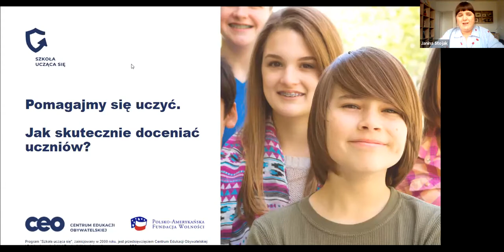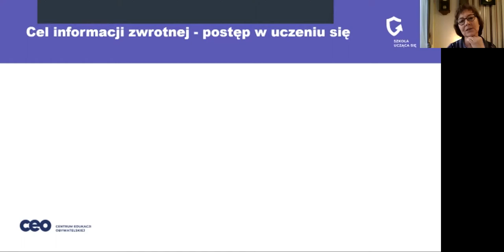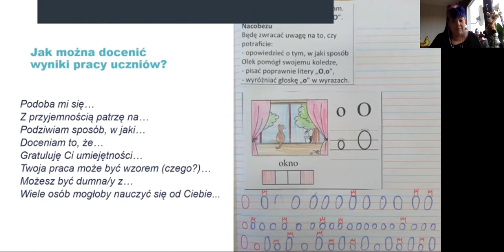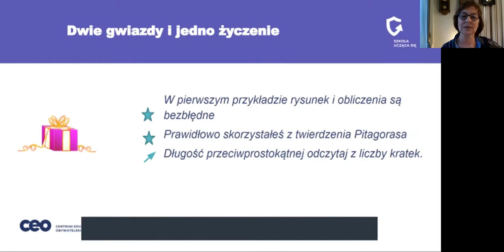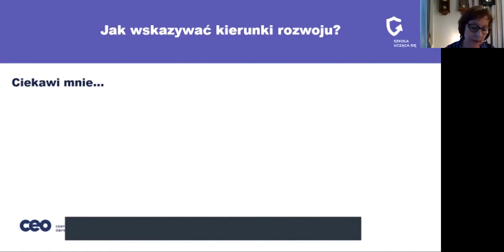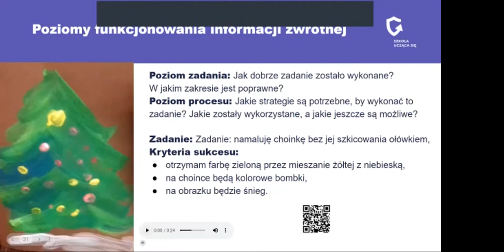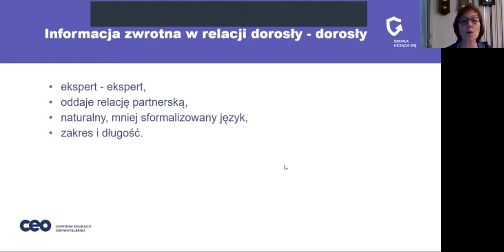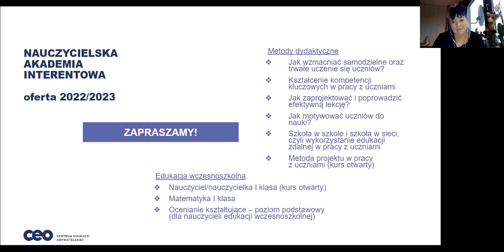Pomagamy się uczyć. Jak skutecznie doceniać uczniów?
Z nagrania tego webinarium:
🔹 dowiesz się co robić, aby informacja zwrotna budowała relacje z uczniami i wzmacniała ich chęć do uczenia się;
🔹 poznasz pomysły pozwalające zwiększyć oddziaływanie informacji zwrotnej przy równoczesnym zmniejszeniu pracochłonności związanej z jej przygotowaniem dla młodszych i starszych uczniów;
🔹 dowiesz się o udzielaniu informacji zwrotnej dla uczących się dorosłych.

Spotkanie poprowadziła: Janina Stojak - nauczycielka WOS-u i historii, aktualnie pełniąca funkcję kierowniczki merytorycznej Nauczycielskiej Akademii Internetowej. Trenerka, asystentka szkół w programach edukacyjnych.
Jej gościniami były:
🥇 Małgorzata Ostrowska - nauczycielka biologii, doświadczona trenerka, autorka publikacji, mentorka, współautorka kursów internetowych i materiałów edukacyjnych dla nauczycieli. Od 2004 r. współpracuje z Centrum Edukacji Obywatelskiej (CEO). Pełni rolę kierowniczki merytorycznej Klubu szkół uczących się i prowadzi warsztaty dla nauczycieli. Od wielu lat jako asystentka wspiera szkoły w Całościowym rozwoju szkoły, a szczególnie w wartościowym uczeniu się uczniów, doskonaleniu metod nauczania, ocenianiu kształtującym i coachingu nauczycielskim.
🥇 Magdalena Grzeszkiewicz-Brzęcka - nauczycielka języka polskiego w Szkole Podstawowej nr 15 w Koninie, trenerka w Centrum Edukacji Obywatelskiej, autorka innowacji 2021/2022 „Doceniam bez ocen”, współzałożycielka grupy facebookowej EDU_dzielnia.